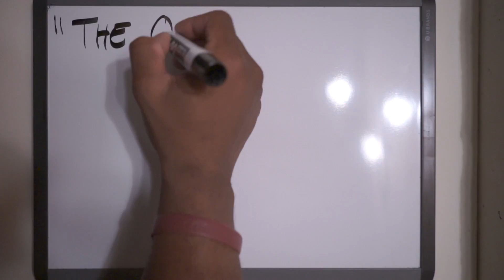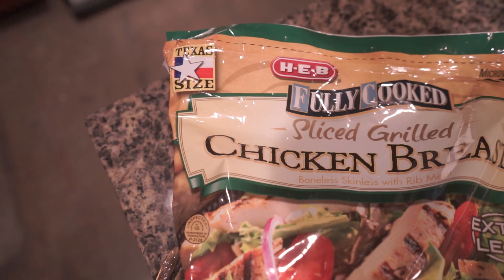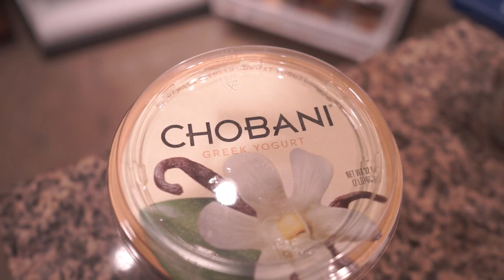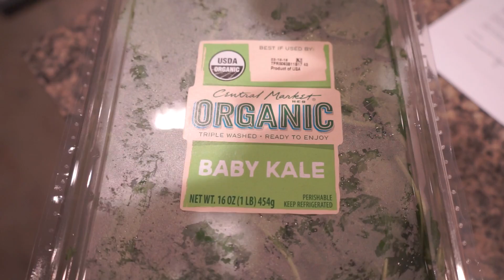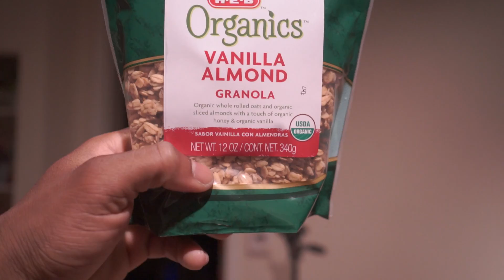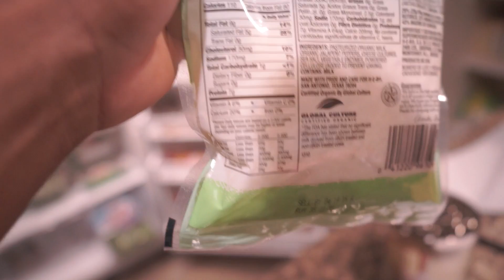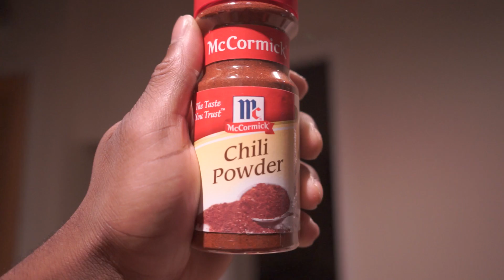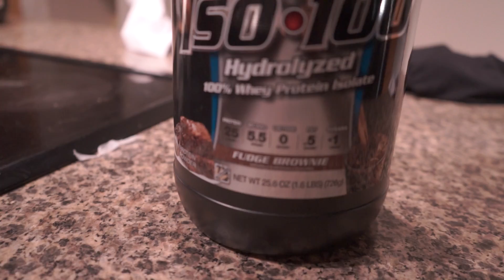GROCERY HAUL FOR GAINS | HE GAVE ME WHAT?! | Rhode To Nationals Ep. 7